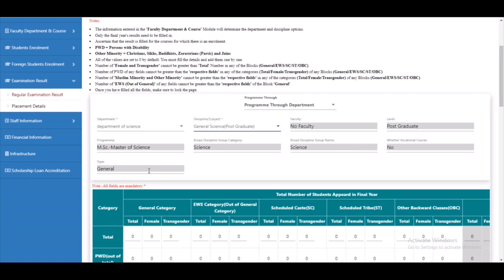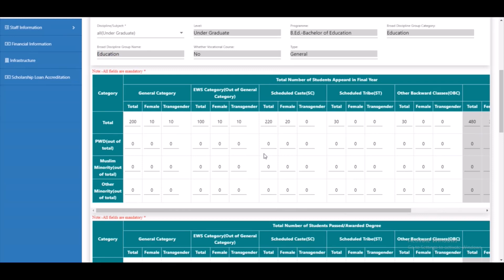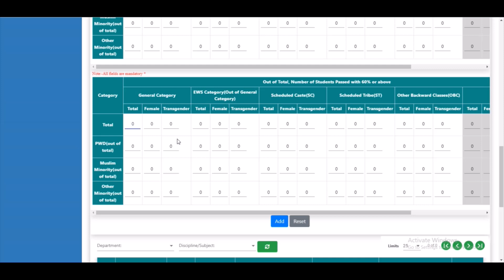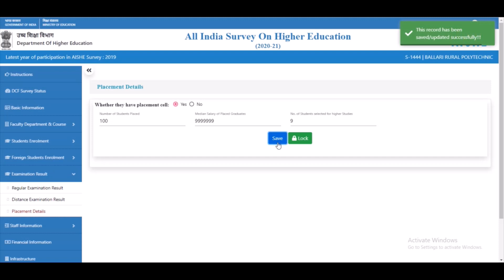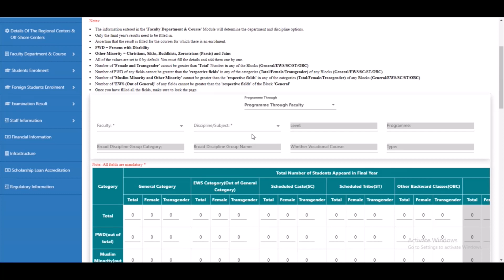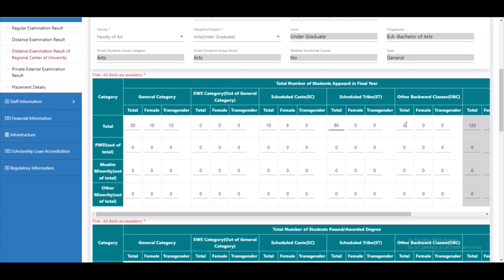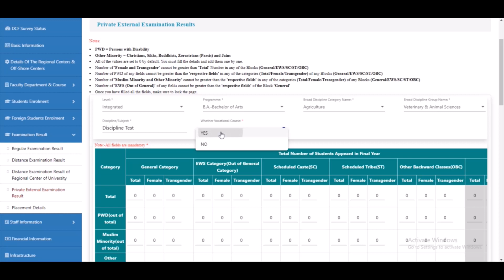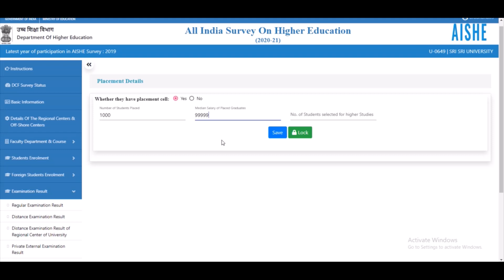AISHE Web DCF Tutorial Part-5 (Examination Result)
This is a tutorial video for filling data in AISHE (All India Survey for Higher Education) web DCF.
All parts in this series-